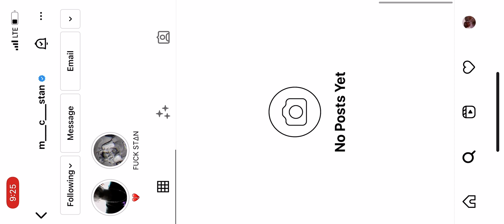Mc stan again DP change in INSTAGRAM | ONE DAY UHH GONNA PAY ￼